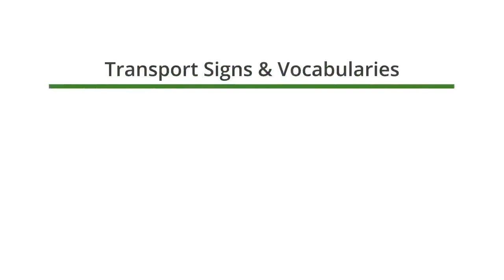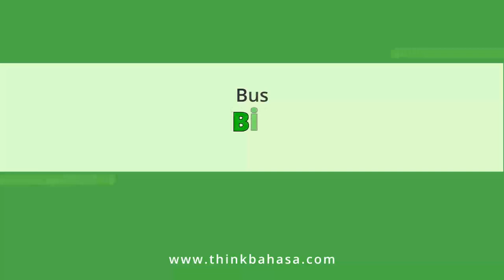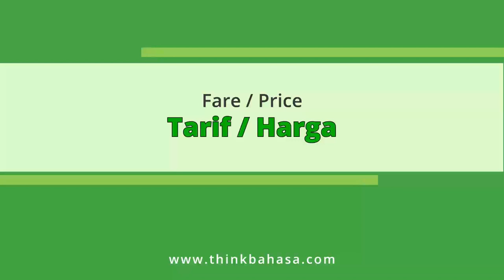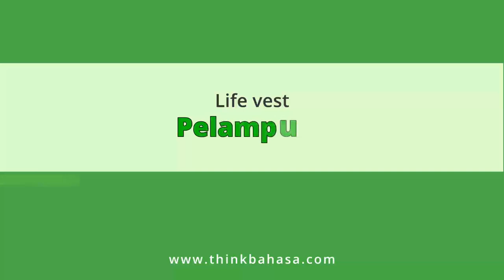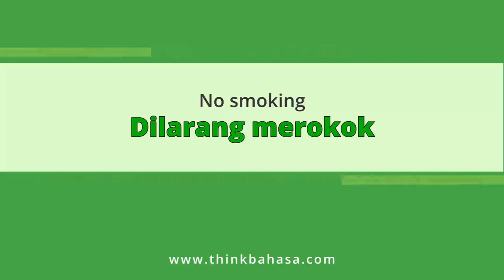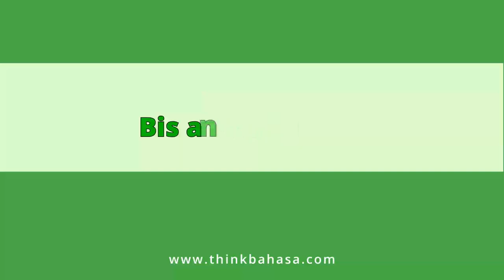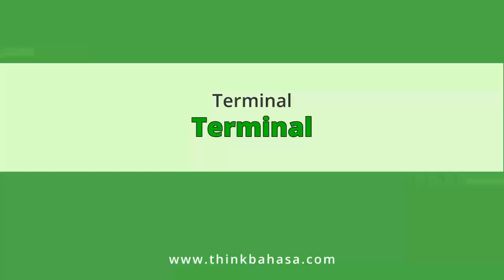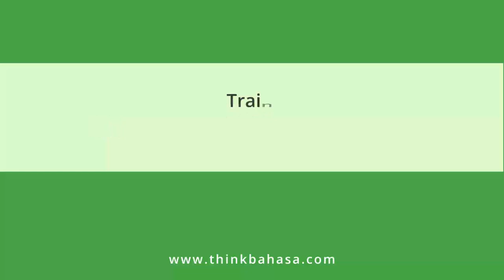Learn Indonesian Vocabulary : Traffic Signs | Driving in Indonesia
Learn RoadSigns and road / traffic related vocabulary words in IndonesianLanguage . The IndonesianVocabulary you will learn in this video will come handy if you are planning to get around Indonesia by car, driving yourself.

== Recommendations ==